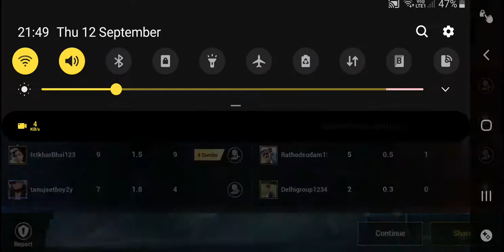Pubg game winner Victory 40 vs 18 ऐसी चुटिया टीम को ऐसी ठोका जाता है